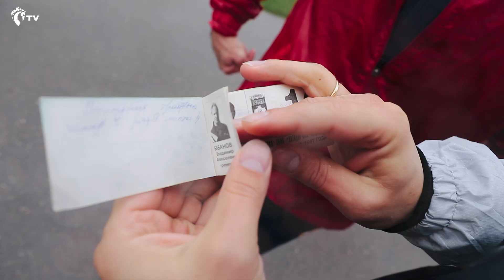CSKA Live | Тренировка с детьми из инклюзивной команды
Вчерашняя тренировка команды и двусторонка тренерского штаба против детской инклюзивной команды — в объективе CSKA TV 🎥